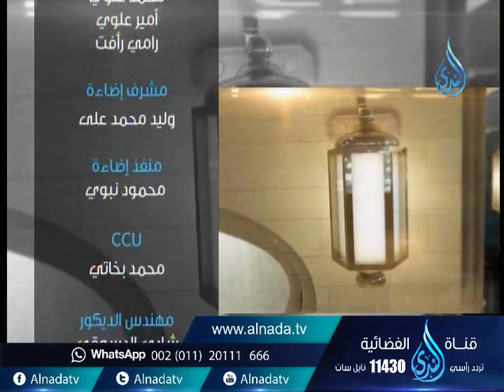حول سورة الفاتحة | فاسمع إذن | الشيخ حسام جاد 27 1 2016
حول سورة الفاتحة | فاسمع إذن | الشيخ حسام جاد 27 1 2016    لو أعجبك المقطع فلا تنس عمل أعجاب له وأعادة نشره ليعم النفع
والدال على الخير كفاعله